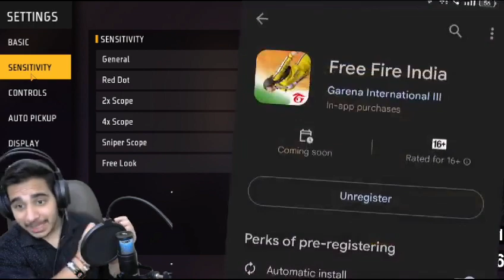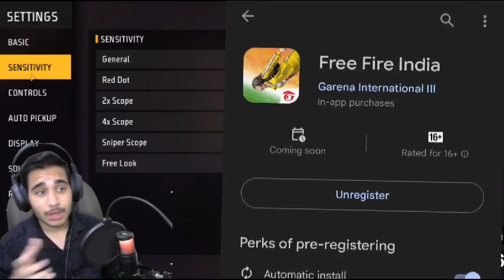TIME LIMIT PROBLEM FREE FIRE 😥ID BAN**| SOLVE IN 2 MIN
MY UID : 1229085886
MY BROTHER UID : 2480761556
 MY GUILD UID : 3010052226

Details/ searching keywords
free fire india New changes
free fire india on 5th September
free fire unbanTop 10 New Features of FFI 🤩 New India Map In FREE FIRE INDIA
free fire time limit problem
⏩ Solved Queries 🟢

1. you have reached our daily healthy gaming limit free fire 2023
2. you have reached our daily healthy gaming limit free fire
3. you have reached our daily healthy gaming limit please come back online on 04:00:00
4. healthy gaming limit free fire
5. free fire india login nahi ho raha ha
6. free fire india not opening
7. free fire game login nahi hota hai
8. game start nahin ho raha hai free fire
9. please take breaks and game healthily free fire max
10. please take breaks and game healthily free fire
11. how to solve free fire time limit problem
12. how to solve free fire max time limit problem
13. how to solve free fire India time limit problem
14. how to fix free fire time limit problem
15. ff time limit
16. ff time limit problem
17. ff time limit problem soultion
18. time limit in free fire
19. time limit in free fire problem
20. time limit in free fire solution